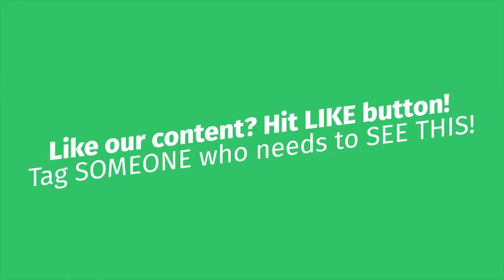Amazing Chocolate Ice Cream Decorating Compilation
In this videos, I had do compilation of multiples about Ice Cream that why i call it "Ice Cream Complications". I composed together the Ice Cream Rolls , Street Food Ice Cream,
Homemade No Machine Ice Cream, Cookie Dough Ice Cream, amazing ice cream factory, Inside The Ice Cream Factory , AWESOME MACHINES ICE CREAM, Ice cream making machine and more...
Hope You Guyz Enjoyed This Video.